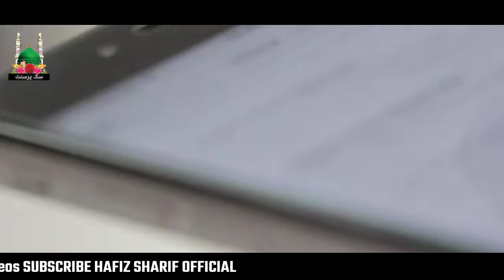क्या बाबरी मस्जिद पहले राम मंदिर थी || मंदिर उद्घाटन पर यह कहानी ज़रूर सूने!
हर मुसलमान इस वीडियो को ज़रूर देखें